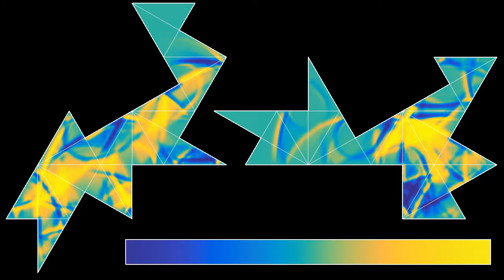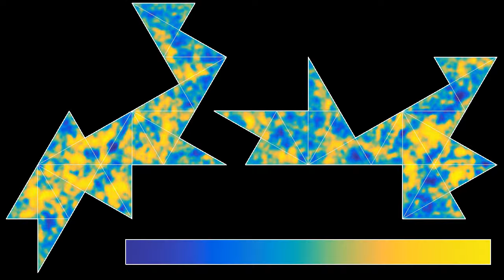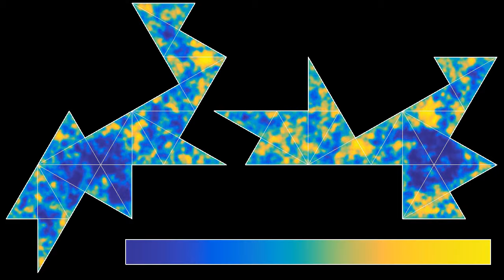Wave amplitude and average energy in homophonic drums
This is another visualization of waves in two homophonic drums, showing the wave height and the average energy from the beginning of the simulation, instead of the wave energy at a given time, like the video
Wave height: 0:00
Average wave energy: 2:25
The two drums in this simulation have exactly the same resonant frequencies. In addition, their resonant modes (eigenfunctions) have the same value at two specific points, namely the inner points where 6 triangles meet. Therefore, the drums may sound the same, provided the initial states have the same decomposition on resonant modes. At least, it seems that both points experience energy peaks at about the same times.
Viewers who want to try turning the wave into sound can download the file that contains time series of the waves in the two drums, taken at the point of origin of each wave. Each time series contains close to half a million data points, which might be sufficient to produce an audible sound. Some analyses by different contributors on the data set are gathered on the
This example was constructed by Peter Buser, John Conway, Peter Doyle and Klaus-Dieter Semmler in 1994. Both drums are composed of 21 triangles with angles of 30°, 60° and 90°. The white lines inside the domains are just there to explain the construction, but do not interfere with the wave.
The question "Can One Hear the Shape of a Drum?" was asked by Marc Kac in a 1966 article in the American Mathematical Monthly. The vibrations of a drum are governed by its resonant frequencies, which are related to what mathematicians call the "eigenvalues of the Laplace operator with Dirichlet boundary conditions". In other words, this means that one looks for possible oscillation frequencies of standing waves, which have value zero on the boundary of the drum. Marc Kac was asking whether one can deduce the shape of the drum if one knows its resonant frequencies alone.
In 1992,  Carolyn Gordon, David Webb, and Scott Wolpert provided a negative answer to the question by Kac, by constructing two isospectral shapes that are not isometric. This means that both shapes have exactly the same resonant frequencies, although they cannot be transformed one into the other by simple transformations such as rotations, translations, or reflections.